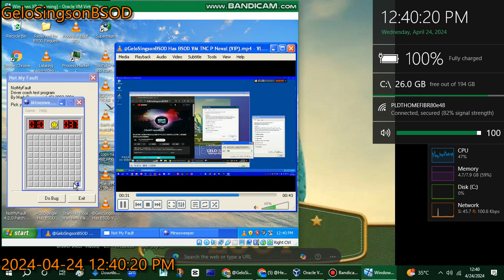has BSOD VM (Windows XP)